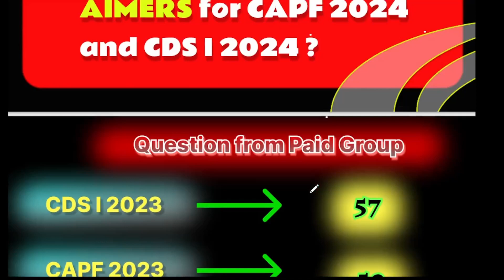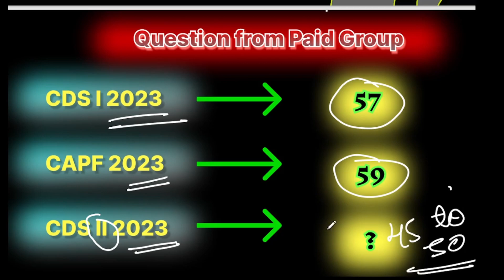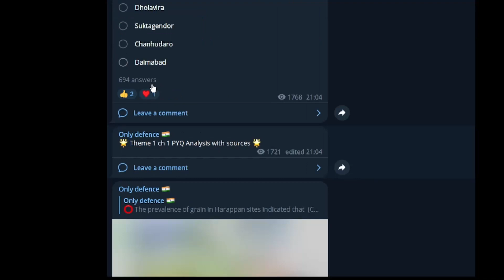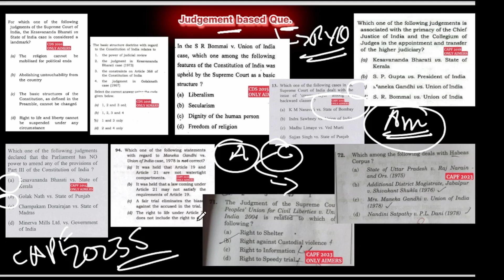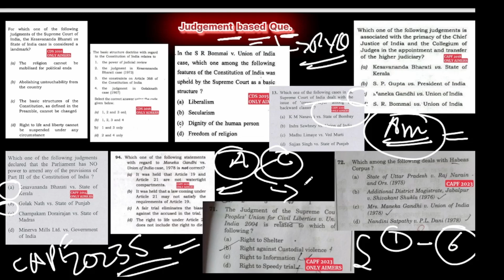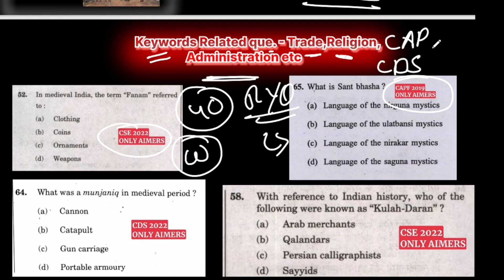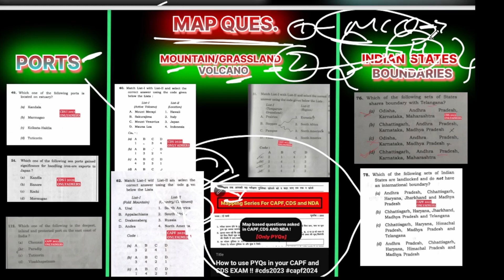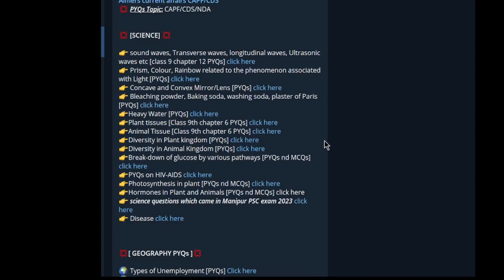ONLY AIMERS PAID INITIATIVE FOR CAPF/CDS 2024.